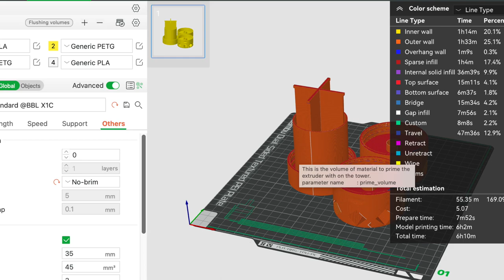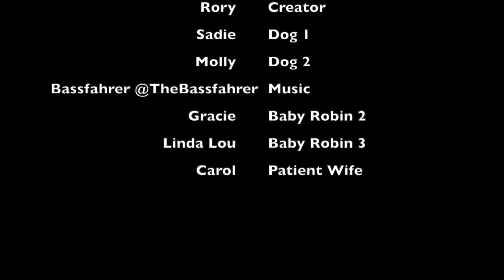Wasp-inator - All 3 Versions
Modified the original version, so it takes less time to print. Used @BlenderOfficial Software

The @BambuLab  X1 Carbon is an Excellent MACHINE, and a breath of fresh air to the 3d printing landscape. High speed and High quality, all in one.

This ia all 3 versions (Wasp-inator, Wasp-inator 2 and the Fly-inator)
This is printed with my Bambu LAB X1 CARBON printer. One of the FASTEST 3D PRINTERS, I have ever owned. This works extremely well, and recently found out that flys like it too.The BAMBU LAB X1 CARBON PRINTER times , these three took about 6 hours and 10 minutes to finish.

Printer:    @BambuLab @bambulabx1series
Filament:  @Polymaker

sub_confirmation=1